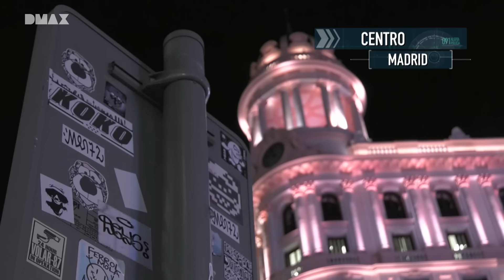Desalojo express de okupas en un piso en Madrid | 091: Alerta policía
Una alarma se activa en un domicilio: Se trata de una okupación. Inmediatamente se requiere la actuación de varios agentes de la Policía Nacional y de la Unidad UPR. Su rápida intervención puede ser crucial para conseguir desalojar a la okupa, que se ha atrincherado en la vivienda. Acompaña a los agentes de Policía de la mano de "091: Alerta Policía", los sábados a las 21:00 en DMAX. Capítulos completos gratis en DMAX.es